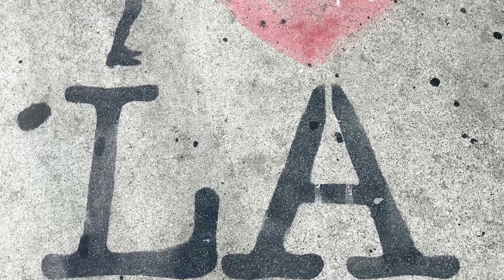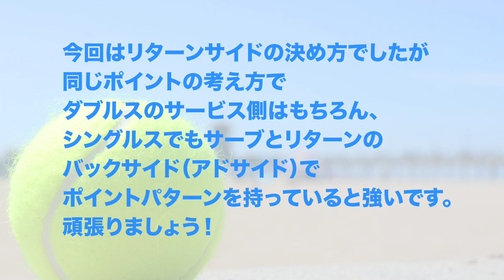見えないテニス バックハンドが得意だからバックサイド！は大間違い！ 勝てるダブルス リターンサイドの決め方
テニスにはショットのような見える技術と、メンタルや考え方のように頭の中の見えない技術があります。その見えない技術に注目してみたのが「見えないテニス」です。

知っている人にとっては当たり前の事でも、見えないだけに知らない人にはコロンブスの卵。見える技術以上に選択肢は多いと思っています。自分にあった方法を見つけるきっかけになれば嬉しいです。

今回の話は、サーブやリターンってフォアサイド（デュースサイド）とバックサイド（デュースサイド）を交互にやるので、なんとなく平等なイメージがあるかもしれませんが、実はテニスのポイントシステムを考えると不平等なんですよ、という話ですね。

着ているTシャツはTortoise52の010「オン・フライデーズ」。

ON FRIDAYS WE PLAY.　というメッセージには「私たちは金曜日にテニスをしちゃうぐらいテニスが好きです」という気持ちが込められています。
週末の試合に備えて練習する人、友達との夜遊びよりテニスを優先する人、そんなテニス好きのためのデザインです。最後のテニスボールはピリオドのイメージです。

実験的にユニクロのUTme!マーケットを使った販売で、現在休止中ですが、興味がある方はおしらせください。UTme!マーケットで復活可能です。
文字の中が、カリフォルニアの海に落ちる太陽の風景になっている「サンセット」バージョンもあります。

LA発のオリジナルテニスTシャツ
Tortoise52 （トータス・ファイブツー）日本オンラインショップ

ブログ
アメリカ・テニス日記 from ロサンゼルス・カリフォルニア

Music / 音楽
The Night Feeling Suave by Friends With Animals

take it easy!  by ISAo.